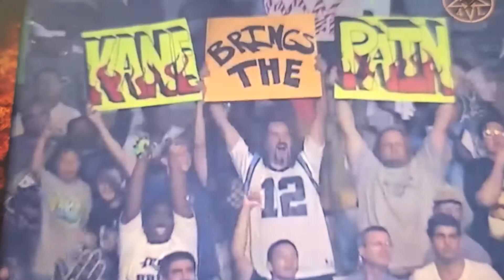The Undertaker 2001